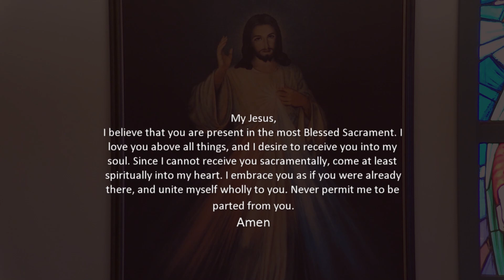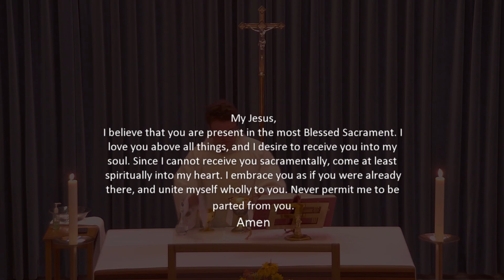Mass for July 21, 2020 Lawrence of Brindisi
Homily at 10:15
The family is the cell of all civilization and of our religious life. This also means that one can see in the vices and virtues of family a portent of things to come. However, one of the elements of the family that has always existed, even before the Fall, is the necessity to leave the family. "That is why a man leaves his father and mother and clings to his wife." The family has a natural corrective to prevent a fruitless decay. When Jesus leaves his family behind, he clings to his bride, which is the Church and the two have become one flesh and what God has joined, let humanity not tear asunder. St Lawrence, like his Lord, sought to renew the Church as she is, with all the faults of her members. Reform requires renunciation in order to renew, but you cannot have a plainly pure Church in this life when Christ came to save sinners. In this regard, endurance, love, and freedom are required.